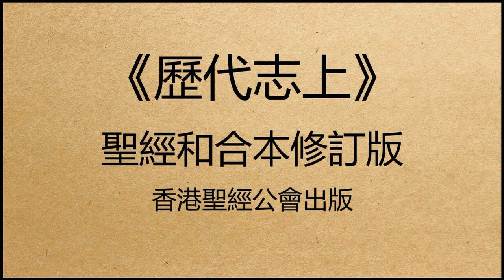聖經和合本修訂版 • 歷代志上 第26章